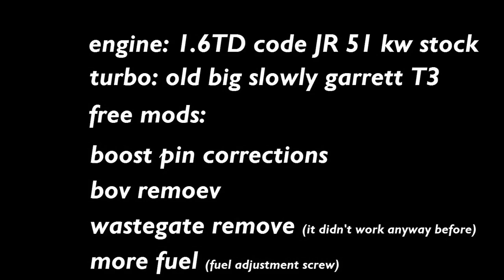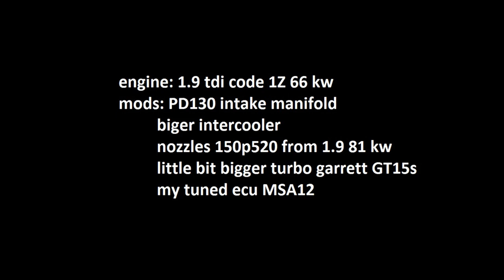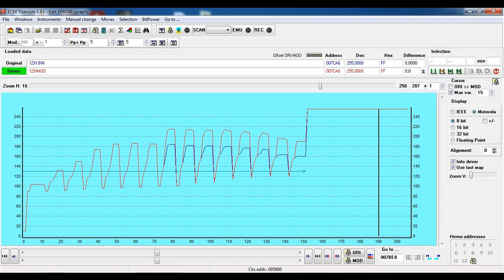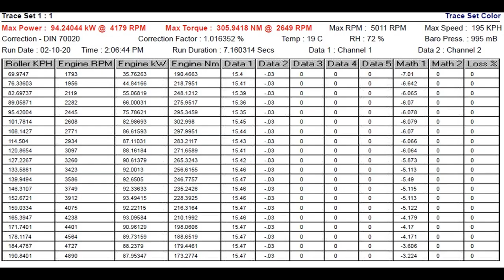VW Jetta mk2 1.9 tdi